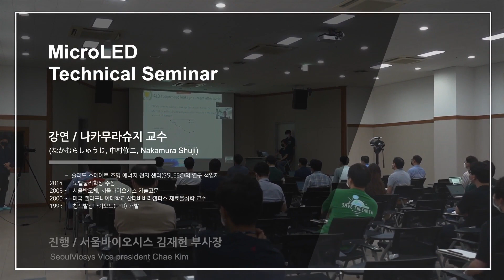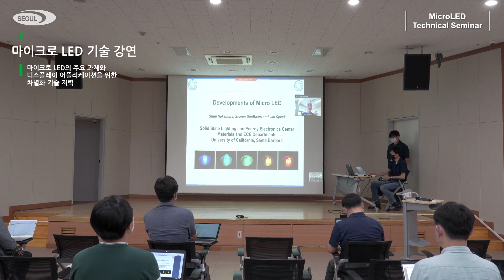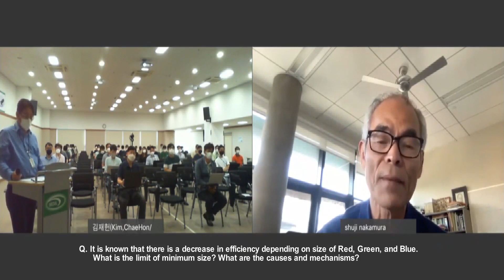나카무라슈지교수 초청 마이크로LED 온라인 기술 세미나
Micro LED Technical Seminar (with Dr. Shuji Nakamura)